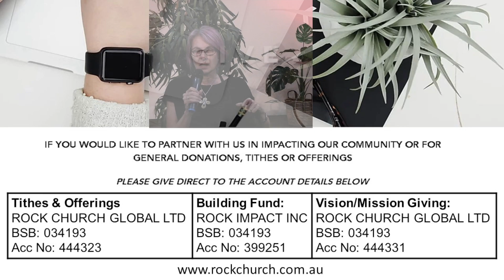The Journey- Deb Bromley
Rock Church Service 7th November 2021